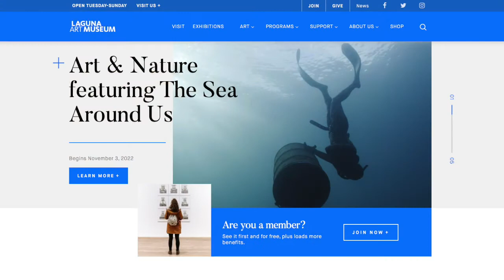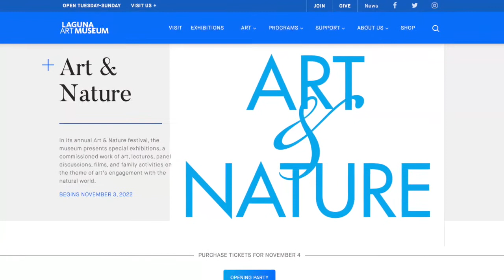How Science and Nature Inspire Art Appreciation For All Ages: Laguna Art Museum's Julie Perlin Lee.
Laguna Beach, California is one of the world's epicenters in appreciating art and nature. In this episode of @theconnectedcarolineshow9976, I talk with Laguna Art Museum's Executive Director Julie Perlin Lee about her efforts to keep all ages curious and inspired about art through science and nature, with a mission to keep the museum "locally loved and nationally recognized."

The theme of Art & Nature speaks particularly to the identity of Laguna Beach, which for over a hundred years has fostered art, the love of nature, and environmental awareness. In 1929, when the Laguna Beach Art Association built a gallery to show and sell their work, they chose a commanding location on the coastline, close to the natural wonders they loved to paint. The present museum occupies the same site. There could be no more appropriate venue in which to explore the art-nature connection.

Julie Perlin Lee joined Laguna Art Museum as Executive Director in May 2021. Previously she was Executive Director at the Catalina Island Museum, and Vice President of Collections and Exhibition Development at the Bowers Museum.

At Catalina Island Museum from 2016 to 2021, Lee led a period of growth including high-profile exhibitions and educational programs, and the completion of a capital project for the museum’s new permanent facility which opened in 2016. At the Bowers Museum from 2008 to 2016, she procured acquisitions for the museum’s permanent collection, directed research and preservation, organized exhibitions, and contributed to publications. She holds a BA in Art History, MFA in Exhibition Design, and Certificate in Museum Studies from California State University, Fullerton.